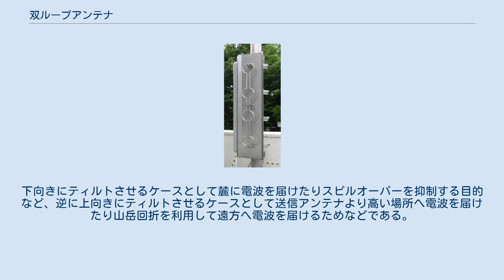双ループアンテナ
4L形双ループアンテナの素子 双ループアンテナ（そうループアンテナ、twin loop antenna）は、無線通信用アンテナの一種である。
超短波から極超短波の周波数において用いられる。
 構造は、複数（一般に2組～6組）のループアンテナをそれぞれ逆向きに配置したものである。
ループは円弧ではなく、しゃもじのような形をしていることが多い。
ループを上下方向に配置すると、高周波電流の垂直成分による放射が打ち消されるため、水平偏波アンテナとして動作する。
ループアンテナの長所を生かしながら、偏波面を特定の方向に設定できるため、高い利得が得られる。
 0.25～0.3波長離れた位置に反射板を設けることによって、さらに高い利得を得ることができる。
単独で用いられることは少なく、縦続接続して利得を稼いだり、鉄塔の側面に多数配置（少なくとも90°間隔に4面設置。さらに72°間隔に5面、60°間隔に6面など面数が多くなるほど指向性が小さくなる。）又はスキュー配列して無指向性に近い特性にしたりするものがある。
 また、送信アンテナをティルトさせて使用する場合もある。
下向きにティルトさせるケースとして麓に電波を届けたりスピルオーバーを抑制する目的など、逆に上向きにティルトさせるケースとして送信アンテナより高い場所へ電波を届けたり山岳回折を利用して遠方へ電波を届けるためなどである。